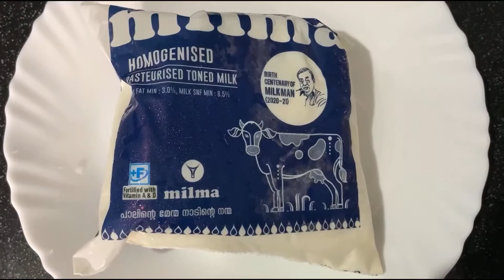ഒരു വെറൈറ്റി നന്നാരി സർബത്ത് | milk , nannari , sugar , chia seeds